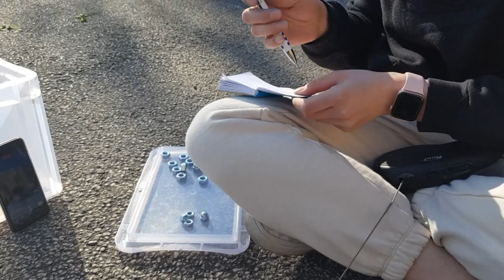A Little Evil Geocache Adventure Race for A First To Find (FTF).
You join us 40 Minutes In and with super sore fingers...